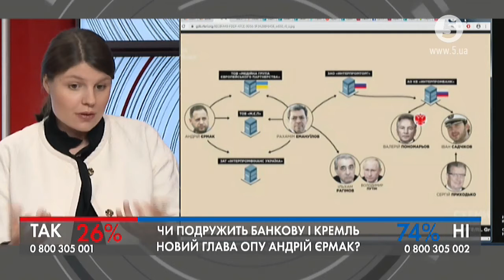Зовнішня політика має бути в руках професіоналів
Зовнішня політика має бути в руках професіоналів! Нам потрібні чіткі відповіді
- якою буде амністія ?
- хто контролюватиме кордин?
- якими саме будуть зміни до Конституції?
тут немає місця для компромісів
Катерина Одарченко в Facebook:

SIC Group допомагає керувати репутацією, налагоджувати зв'язки та перемогати на виборах.